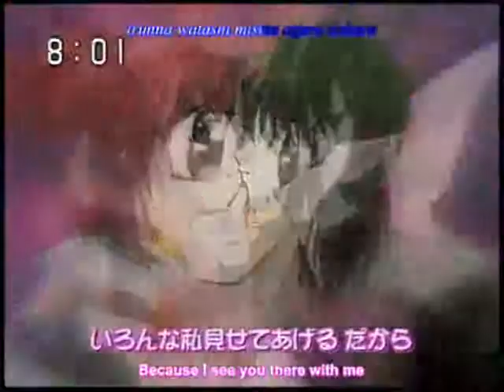KIA--I'm Yours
Anime: Tokyo Mew Mew
Pairing: KishxIchigoxAoyama
Song: I'm Yours by Jason Mraz (Sped up)